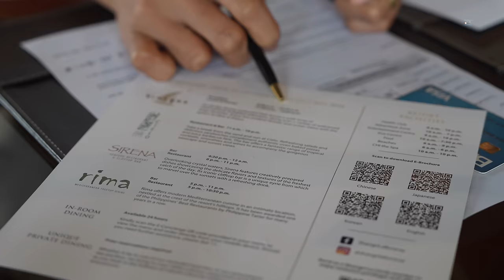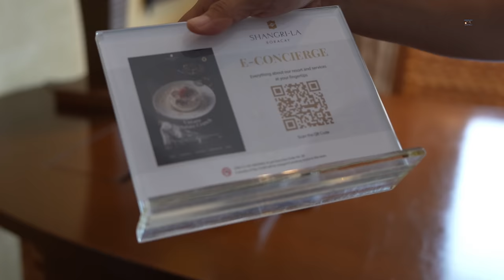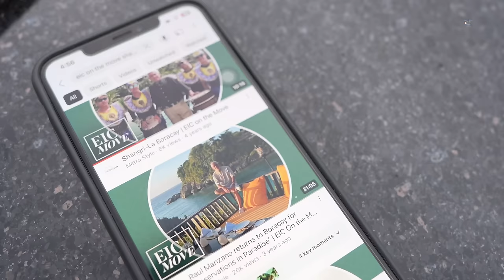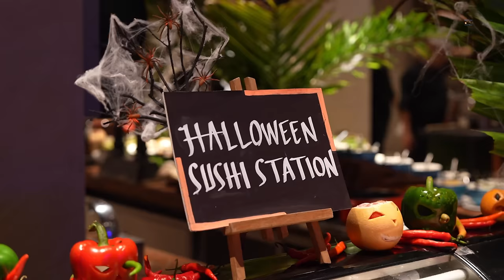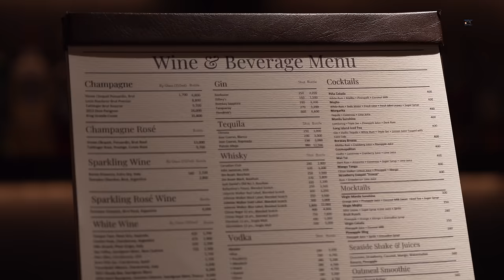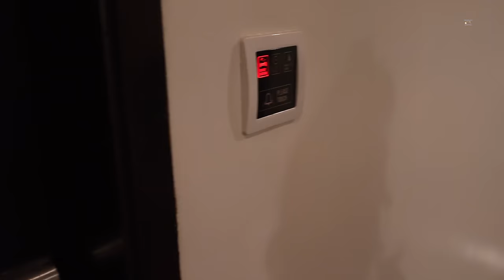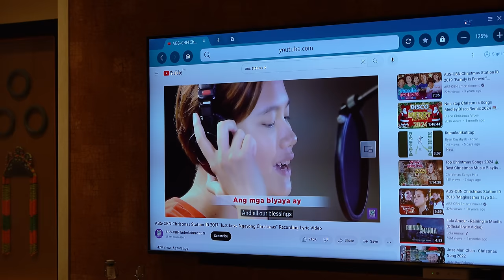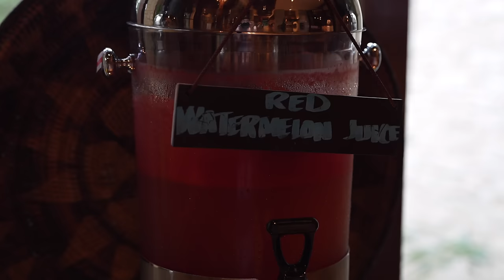SHANGRI LA BORACAY | PHILIPPINE LOOP PART 19